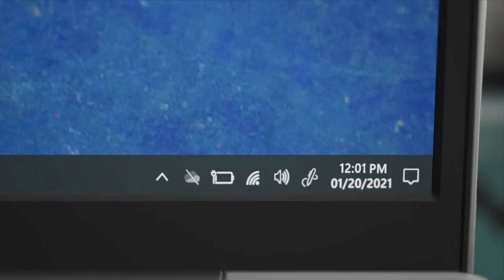HP Pavillion Aero 13 | HP Store | South Africa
Get yourself a laptop that can keep up with you, experience guaranteed instant gratification with this HP Pavillion Aero 13

Designed to tackle your most demanding daily tasks with the most amazing viewing experience,  a laptop that enables you to see more of your content and enjoy stunning life-like visuals on a 16:10 micro-edge display with up to 400 nits of brightness. Get work done from anywhere with the ultra-lightweight Pavilion Aero 13 laptops easier to carry for your convenience Incredibly lightweight and packs a punch to your most demanding daily tasks. These laptops are Energy Star Certified, and EPEAT Silver registered and made using sustainable, post-consumer recycled, and ocean-bound plastics.